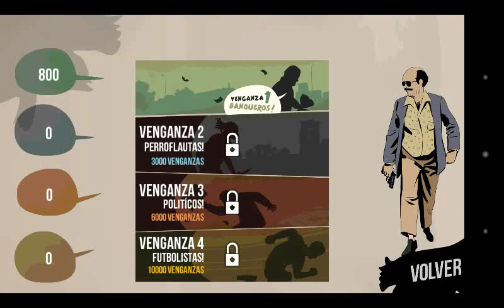TORRENTE: LA VENGANZA - GAMEPLAY ANDROID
Eae aqui é o Dan, e hoje estou com mais um vídeo é dessa vez com um game bem Simples mais divertido, torrente la venganza, Download do jogo no final da descrição,  Gostou?  Like, comentem, compartilhe é inscreva -se ajuda bastante.

Download do jogo - TORRENTE LA VENGANZA-

Eh, rapaz, um partidillas Sabemos?

Jose Luis Torrente acabou de sair da cadeia ... e muito chateada!. Ajudá-lo a se vingar de sociedade que não suportam, ladrões, corruptos, ni-nis ... em um mini-jogo onde você deve sobreviver a ondas de ação frenética de inimigos enquanto dispara constantemente ouvir as frases hilariante mudo braço da lei.

Você gosta pistolas?. Prová-lo e não ser um pacote.

Fonte :Google Play store